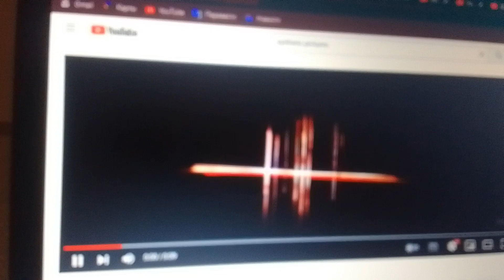Pathé Films / Epithete Films (La Vie en Prison)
Pathé Films / Epithete Films Taken from a film "La Vie en Prison" (2023).